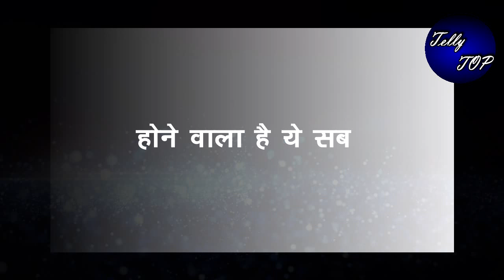YRKKH || अभी के पहुंचने के बाद ऐसा होने वाला है हॉस्पिटल का नजारा, होने वाला है ये सब